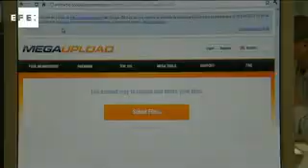New Zealand court delays bail decision for Megaupload founder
Auckland (New Zealand), 23 Jan (EFE).- A New Zealand court has delayed a decision on bail for Megaupload founder Kim Dotcom, also known as Kim Schmitz, who is fighting extradition to the United States to face charges for for computer piracy.